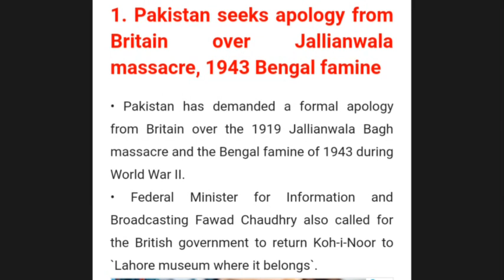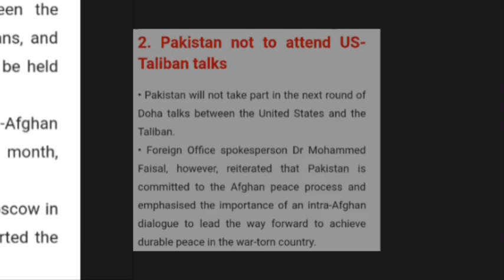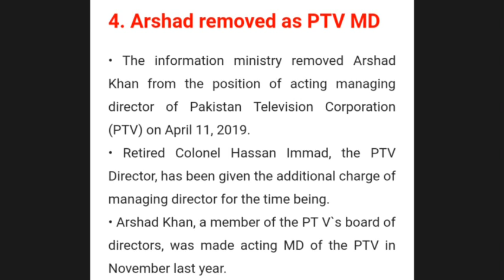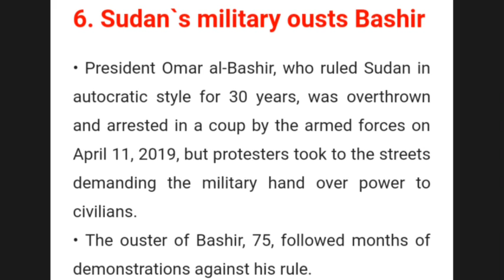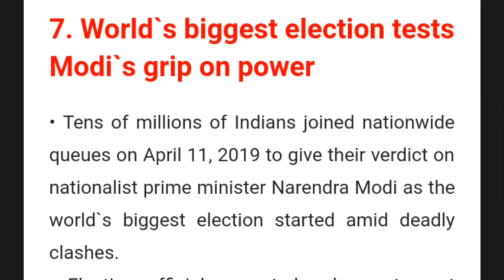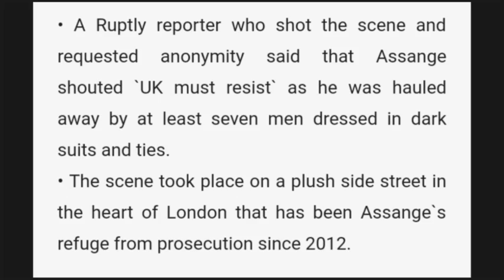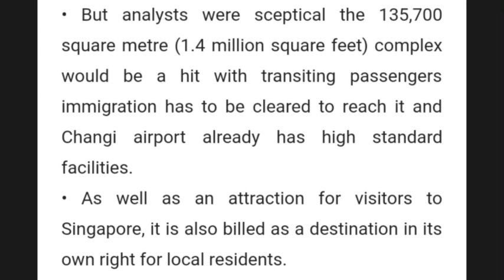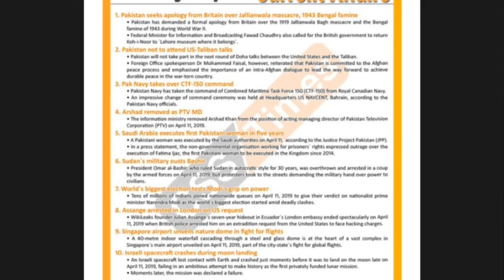Day by day Current Affairs 12.April 2019 National and International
CSS Times